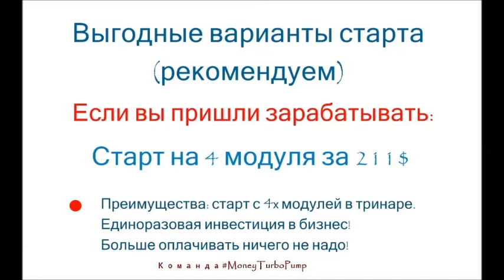Отзывы GL Tor System